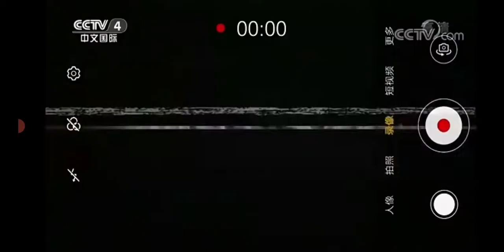cctv 4 Self-promotion commercial (china)